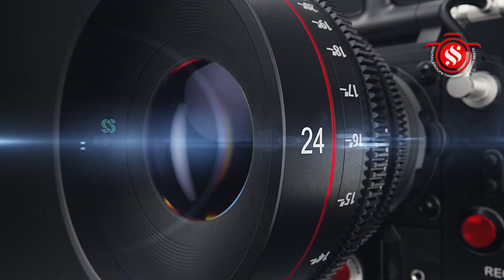மயிலம் சுப்ரமணியசுவாமி கோவிலில் கார்த்திகைமகாதீபம் சங்குகன்னர் மண்டபத்தின் மேல் மகா தீபஜோதி தரிசனம்.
விழுப்புரம் மாவட்டம், திண்டிவனம் அடுத்த மயிலம் சுப்ரமணிய சுவாமி கோவிலில் கார்த்திகை மகா தீபம் ஏற்றப்பட்டது. இதில் திரளான பக்தர்கள் கலந்து கொண்டு தீபதரிசனம் செய்தனர்.
கார்த்திகை மாதக் கிருத்திகையொட்டி மூலவருக்கு விசேஷ அபிஷேக ஆராதனைகள் நடந்தது. மாலை சங்குகன்னர் மண்டபத்தின் மேல் கார்த்திகை மகா தீப ஜோதி தரிசனம், சொக்கப்பனை என்ற பெருஞ்ஜோதி தரிசனம் செய்யப்பட்டது. பக்தர்கள் மயிலம் முருகனுக்கு அரோகரா என கோஷமிட்டமிட்டனர். உற்சவர் மலர்களால் அலங்கரிக்கப்பட்டு வெள்ளை பட்டு உடுத்தி வெள்ளி மயில் வாகனத்தில் கோவில் உட்பிரகாரம் வலம் வந்தார். அப்போது பக்தர்கள் அரோகரா, கந்தனுக்கு அரோகரா, மயிலம் முருகனுக்கு அரோகரா என பக்தி கோஷங்களை எழுப்பிய படி வலம் வந்தனர்.விழாவிற்கான ஏற்பாடுகளை மயிலம் பொம்மபுரம் ஆதீனம் 20ம் பட்டம் ஸ்ரீலஸ்ரீ சிவஞான பாலயசுவாமிகள் தலைமையில் திருமடத்தை சேர்ந்தவர்கள் செய்திருந்தனர்.
தீபத்திருவிழாவையட்டி விழுப்புரம், திண்டிவனம், புதுச்சேரி மற்றும் சுற்றுவட்டார பகுதிகளை சேர்ந்த திரளான பக்தர்கள் கலந்து கொண்டு ஜோதி தரிசனம் செய்தனர்.